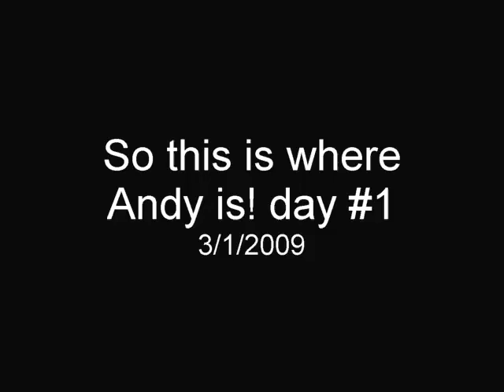So this is where Andy is! Day 1